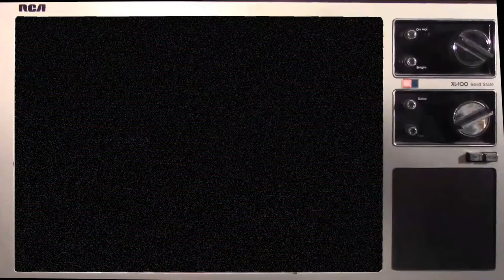NES Classic NINJA GAIDEN (Requested)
Requested by a bud on Facebook